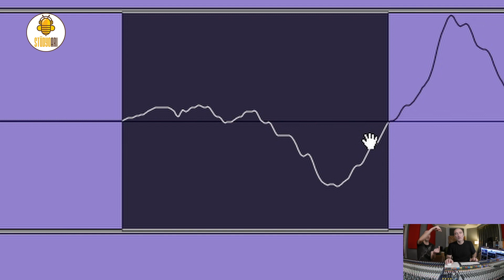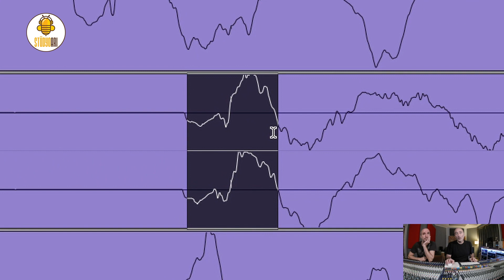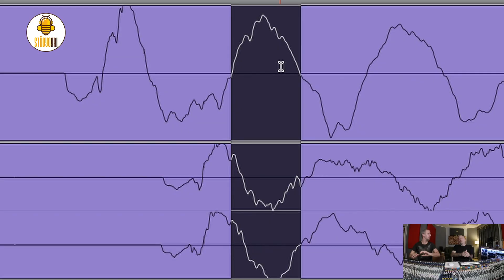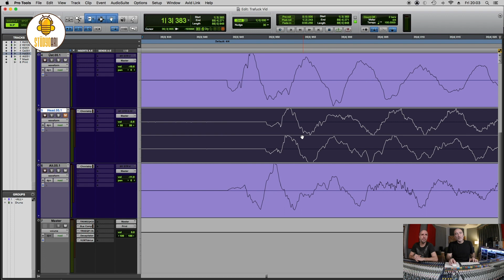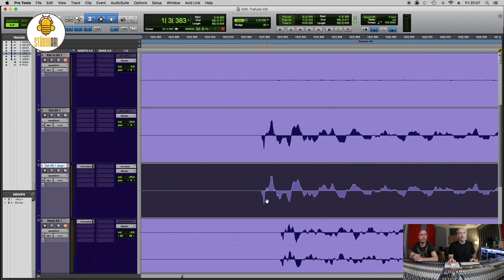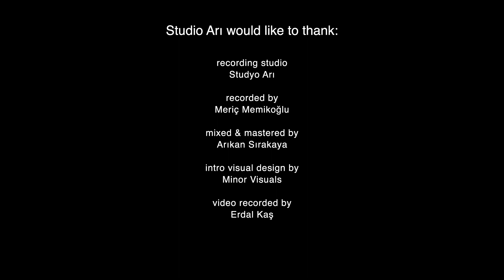Kayıtta Faz ve Polarite Nedir? Davul üzerinden anlattık.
Bu videoda birden fazla mikrofon ile kayıt yaparken dikkat edilmesi gereken en önemli konulardan biri olan sinyalin fazı ve polaritesi (kutup) hakkında konuştuk.

Vurmalı çalgılarda sesin oluşumu, mikrofonların ve hoparlörlerin buna cevabını anlattık.

Davul kaydında trampet üst - alt mikrofonları ve Overhead mikrofonları arasındaki polarite ilişkilerine değindik.

Bas gitar kaydında amfi ve DI arasındaki faz ilişkisine değindik.

Kayıt: Stüdyo Arı
Video Post Prodüksiyon: Erdal Kaş